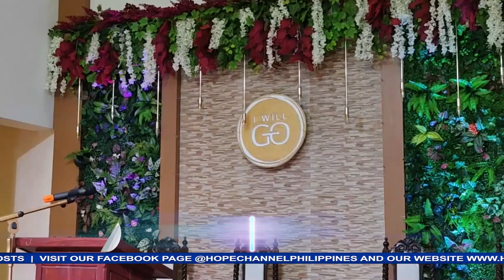Mga Adbentistang kabataan ng Central Quezon-II District nagsama-sama sa masayang pagsamba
Masayang nagsama-sama sa pagsamba ang mga Adbentistang kabataan sa Central Quezon- II District sa kanilang idinaos na Youth Fellowship sa Tiaong Seventh-day Adventist Church.
Ang kanilang maghapong pagtitipon ay nagbigay-sigla sa kanilang pananampalataya at samahan, na lalo pang tumibay nang sila ay maging bahagi ng Friendship Banquet na ginanap kasunod ng nasabing fellowship.
Si Mark Delos Reyes ang may hatid ng balitang may pag-asa…